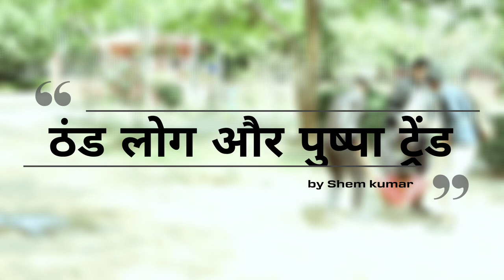sardi me pushparaj / people on winters / shem kumar comedy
Thanks
sardi me pushpa / people on winters /shem kumar / Comedy

Cast :-

Shyam Kumar
Parkash
Vipul
Vishal
Nannu

Story
Shyam Kumar

Camera
Dudi studio kacholiya, makrana, nagaur, rajasthan
Dop : Anil Kumar, Manish dudi

Supporting team
bharat yogi, pawan ramawt , dhiraj mindkiya,

thanks all Gama ale

and KDM DESI ROCKSTAR  TEAM

Thanks friends